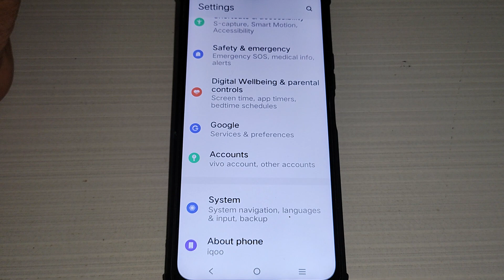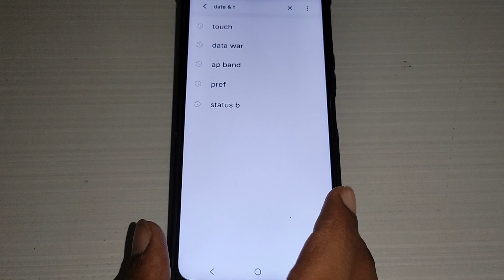How to set clock on home screen, iqoo Z7 Pro 5G time set kaise karen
Best powerful CPU under 10k

60-Inch Tripod with Bag

7 Socket 6A Extension Board

multiplug Extension